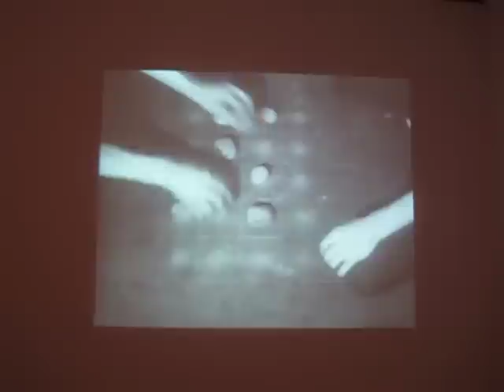James Nares - Game @ MoMA